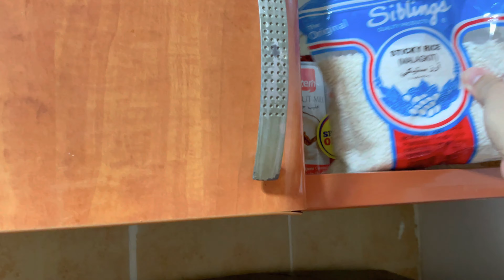Homemade Biko for Lunch | Robe Hungry Stomach presents Oh my Biko! Episode 5 | Robe Casbin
Robe Hungry Stomach Presents OH MY BIKO! Episode 5..

Biko is a sweet rice cake cuisine from the Philippines. It is made of coconut milk, brown sugar, and glutinous rice. It is usually topped with latik. Usually we are cooking this for some occasions like fiesta, birthday party.. So today i decided to make one, as I’m craving for it..